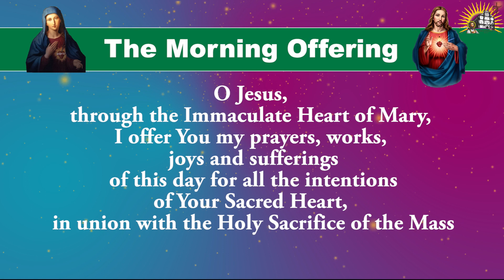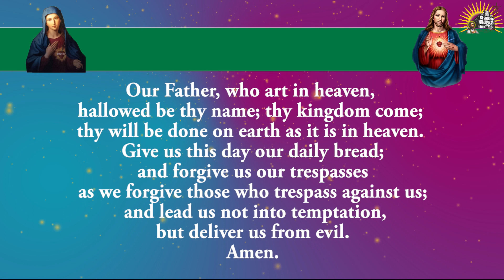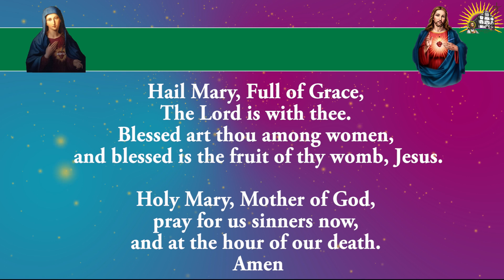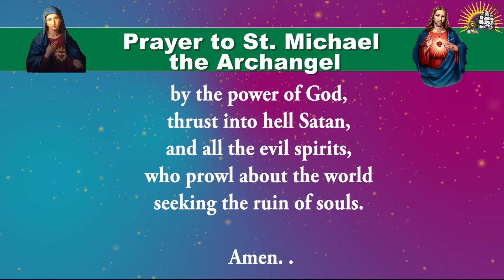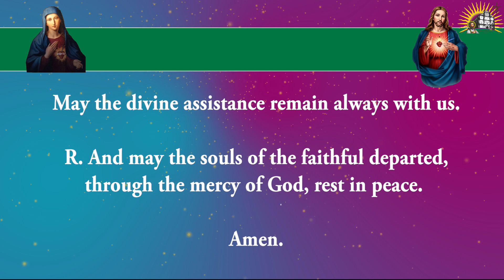Shorter Form - Pray Along - Daily Morning Offering and Prayers - 9 March 2024